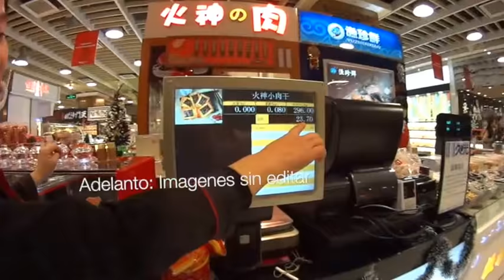Help me to travel - Recorro una galería gourmet en un metro de Shanghai.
Imágenes sin editar para HelpmeToTravel en Shanghai (sin cortes y en baja calidad). En las salidas de algunas estaciones de metro es posible encontrarse con galerías llenas de comida, ropa, y un sinfín de cosas que siempre logran sorprender.